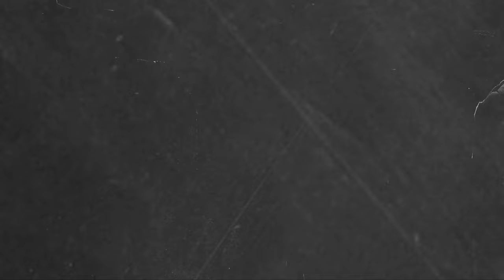Cutting Ties with Vlogmas in July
As we wrap up Vlogmas in July, join me for a reflective and transformative day. 🎥✂️ I decided to mark the end of this journey with a fresh haircut, a symbolic way to embrace new beginnings. Throughout the day, I found myself getting lost in thought and wandering, both mentally and physically, reflecting on this past month.

This video features clips that take you down memory lane, highlighting some of our best moments and adventures. From our serene kayaking trips to lively hiking excursions, and everything in between, it's been an incredible journey. 🛶🥾✨

I've also included some deleted scenes that didn't make it into the earlier vlogs, giving you a behind-the-scenes peek at the candid, fun, and sometimes unexpected moments we've shared.

Thank you all for being part of Vlogmas in July with me. Your support and engagement have meant the world. Let's continue this journey together!